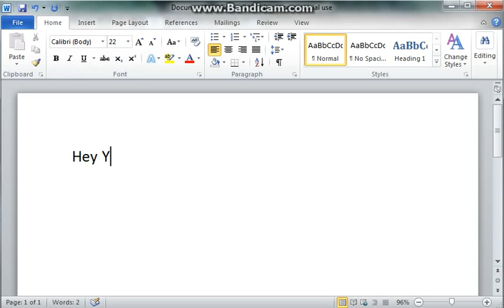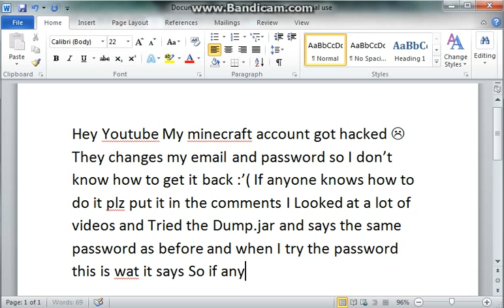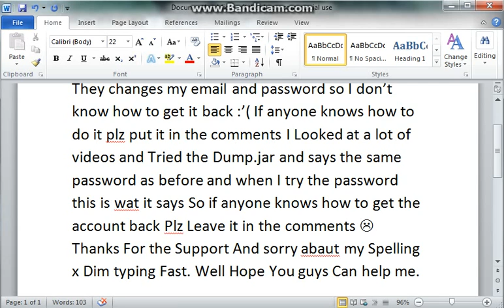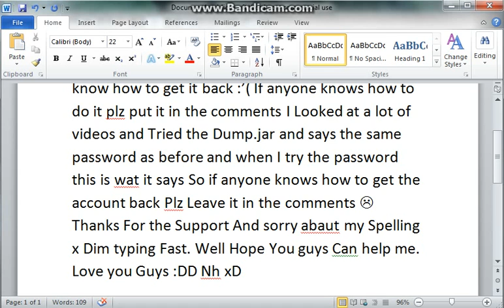Help Needed Hacked Minecraft Accaunt :(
Sorry For my bad spelling i wanted to make it fast so i could upload Faster.